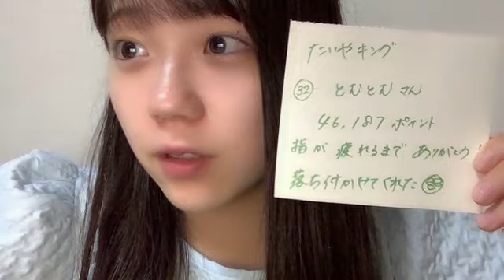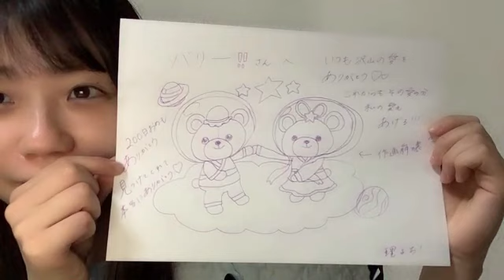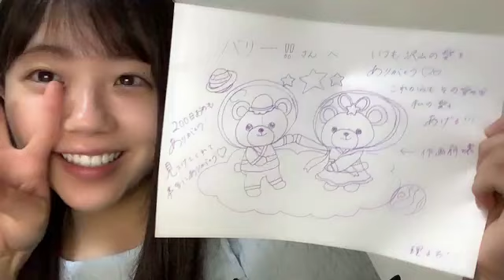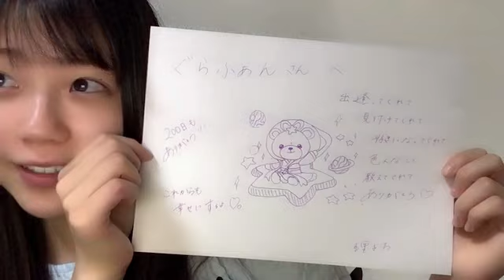工藤理子(STU48 2期生) SR 2023年 7月3日② 20時00分